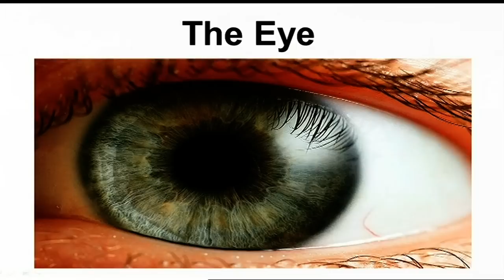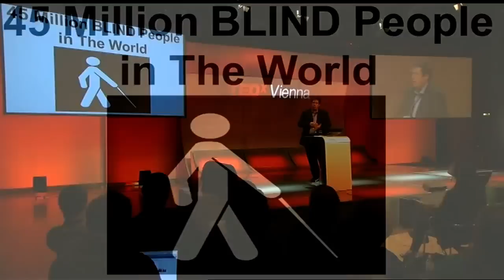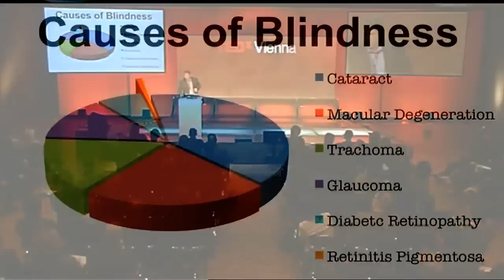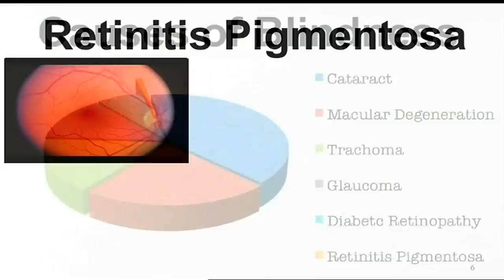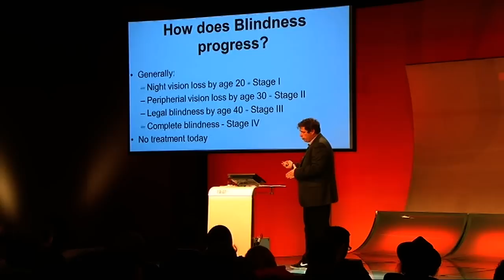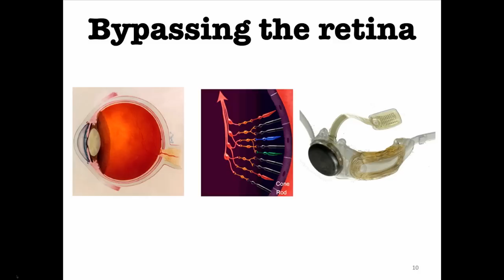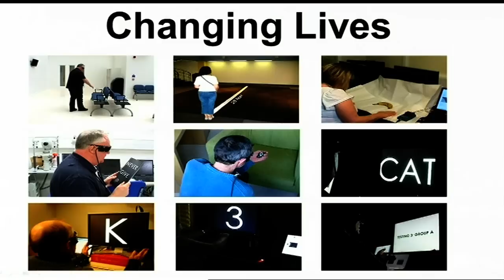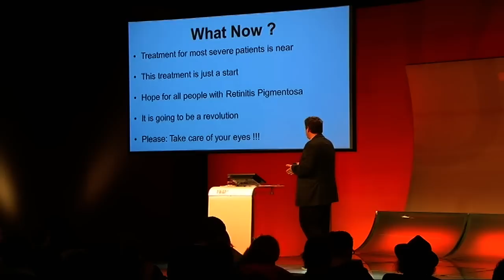TEDxVienna - Gregoire Cosendai - Restoring Vision to the Blind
Gregoire Cosendai, Electrical Engineer from Swiss Federal Institute of Technology, Lausanne, PhD on artificial hearing with electrical stimulation of the auditory nerve. 15 years of experience in neurostimulation in hearing, musculoskeletal and vision. Currently European director for Second Sight Medical Products, who is launching the first retinal implant to restore vision to the blind.
Alongside publishing scientific papers in reviewed journals, he also is the founder of the first student radio in Switzerland, creator of a landmines awareness project for 6000 youngsters worldwide and has established a welfare project for homeless in Geneva, Switzerland. Mr. Cosendai has given a great number of scientific presentations in international meetings such as the International Functional Stimulation Society in Maroochydoore, Australia or the Neural Prosthesis Workshop organized by the National Institute of Health, Bethesda, Maryland.

In the spirit of ideas worth spreading, TED has created a program called TEDx. TEDx is a program of local, self-organized events that bring people together to share a TED-like experience. Our event is called TEDxVienna, where x = independently organized TED event. At our TEDxVienna event, TEDTalks video and live speakers will combine to spark deep discussion and connection in a small group. The TED Conference provides general guidance for the TEDx program, but individual TEDx events, including ours, are self-organized.